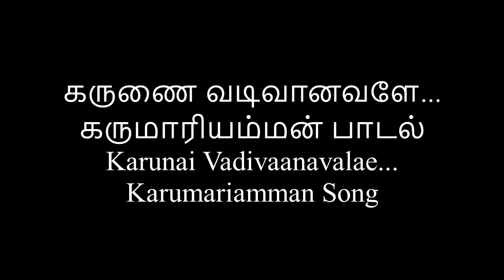கருணை வடிவானவளே...கருமாரியம்மன் பாடல் Karunai Vadivaanavalae...Karumariamman Song